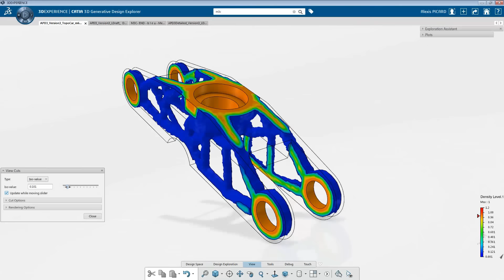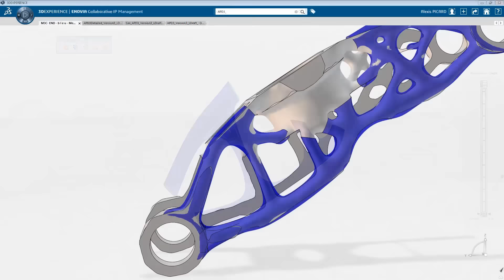Additive Manufacturing - GDE Teaser Video bleu Car Connecting Rod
Fabrication Additive : les enjeux dans le domaine automobile relevé par les modules de conception et d’optimisation topologique au sein de la 3DEXPERIENCE. Découvrez les capacités de « Generative Design Explorer » (GDE).